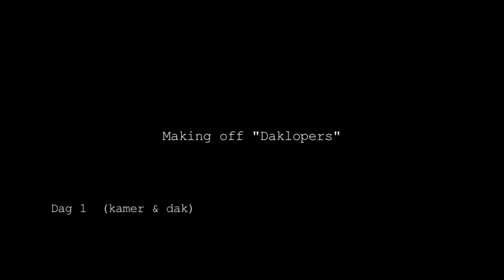making-of - Daklopers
Daklopers - een film van Ramaz Melashvilli

Cast - Gio Kadaria, Jaap Maarleveld;
Productie - Karel Doing / Studio één;
Scenario - Ramaz Melashvilli;
Camera - Lex Brand;
Montage - Maaki Nurmeots;
Art direction /  kleiding - Gosia Grubba-Kleimeer;
Set dresser - Paata Tseretelli;
Opnameleider - Arjen Slings;
Focus Puller - Mark du Plessis;
Clapper / loader - Lotte Heerkens;
Geluidsman - Charly van Rest;
Belichters - Blaine Bradley, Boris van Hoof;
Casting - Gosia Grubba-Kleimeer, Kemna Casting;
Productie assistent - Marina Breton;
Locatie manager - Michiel van Meegdenburg;
Runner - Vincent Brinkman;
Gaffers - Rene Dingelstad, Mark Huisman;
Grip - Peter van Vught, Sandor Nieuwenhuis;
Geluidsontwerp - Erik Griekspoor
Mixage - Jan Schermer
Online / kleurcorrectie  - Laurent Fluttert
    Plain # 27 P a r t  2
    „Only Oneself Knows Nothing About Oneself"
Projectontwikkeling - Dijana Olcay-Hot;
Titels - Georgio Bachtsevanidis, Vincent Brinkman;
DCP - Paul Boots;
Laboratorium - Cineco
Figuratie - Jochem Kats, Peter Oostinga, Isabel Djini, Baesjou Djini, Liselotte van Rijn, Rosi Gonzalez Vinas, Benjamin Wade, Connie Visser, Roel Lankhuizen, Joop Kronenburg, Peter in 't Hout, Hennie Spronk, Isa Leijdekkers, Louise Cheizoo, Ad Wezemer, Oona Steenhorst;
Catering - de Olijventuin, Bombay Palace, Ekaterina Yonova-Doing, Tapas catering Den Haag

Deze film is gemaakt in het kader van Kort Rotterdams 2011 en is tot stand gekomen met steun van het Rotterdams Media Fonds.